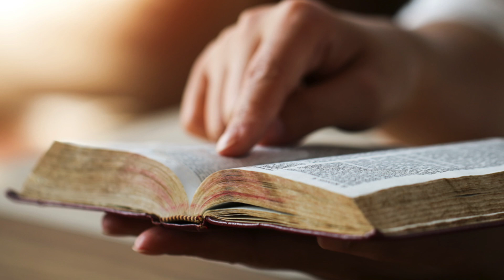Our Lady's Message to Pedro Regis for March 19, 2022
In this video we share Our Lady's Message to Pedro Regis for March 19, 2022.

Dear children,  give the best of yourselves in the mission that the Lord has entrusted to you.

Imitate Joseph to be great in faith.

The joy of Joseph was in the fulfilment of the mission entrusted by the Father in the care of His Beloved Son.

Joseph experienced difficult moments,  but he knew how to welcome the Call of the Lord and he was faithful.

God calls you.

Make an effort to be faithful.

Turn away from the world and turn to the One who is your Way,  Truth and Life.

Do not allow the fascinating things of the world to cause you spiritual blindness.

Your noble mission is to be like Jesus in everything.

Open your hearts to love.

Humanity has lost its peace because men have turned away from true love.

Do not be discouraged.

Be courageous.

Those who remain faithful until the end shall be proclaimed Blessed of the Father.

Do not forget: Heaven must be your goal.

Onward without fear.

This is the message that I transmit to you today in the name of the Most Holy Trinity.

I bless you,  in the name of the Father,  of the Son and the Holy Spirit.  Amen.

With over 5000 messages allegedly received by Pedro Regis since 1987, the body of material associated with the purported apparitions of Our Lady of Anguera in Brazil is extremely substantial.

The Anguera messages touch on a wide variety of subjects containing nothing incompatible with Church teachings or approved private revelations.

 At first glance, the messages may appear repetitive in terms of their consistent emphasis on certain central themes: the necessity to devote one’s life wholly to God,  faithfulness to the True Magisterium of the Church, the importance of prayer, the Scriptures and the Eucharist.

The position of the Church towards the Anguera apparitions is understandably one of caution; a commission has been established for the purposes of evaluation.

It should be said that the current Archbishop of Feira de Santana is broadly supportive.